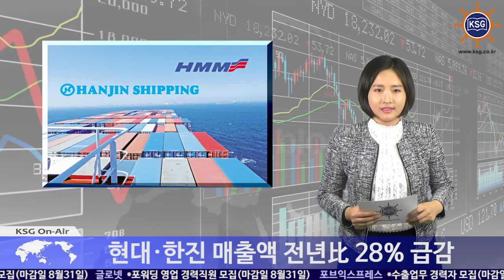2분기 정기선사 실적 빨간불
현대.한진 매출액 전년比 28% 급감
극심한 운임 부진...드류리 정기선업계 5.5조 손실 전망

정기선사들의 2분기 영업이익이 줄줄이 적자를 기록했습니다.

덴마크 머스크라인의 2분기 매출액은 전년대비 19% 줄었고, 영업이익은 적자전환됐습니다. 독일 하파그로이드도 매출액이 전년대비 10% 감소했고, 영업이익 적자를 봤습니다.

우리나라 양대 국적선사인 현대상선과 한진해운도 상황은 비슷합니다.
현대상선과 한진해운의 매출액은 각각 전년대비 29%, 28% 급감했고 영업이익 모두 적자전환됐습니다. 대만 에버그린과 양밍도 전년대비 14% 매출감소를 기록했고, 적자를 기록했습니다.

대부분의 선사들이 적자 성적표를 받게 된 데는 극심한 운임 부진이 크게 작용했습니다. 2분기 유럽과 북미항로 해상운임은 낮은 유가와 선복과잉으로 역대 가장 낮은 수준을 보여 정기선업계 실적 악화를 부추긴 것인데요.

드류리는 선사들의 수익성이 지속적으로 악화될 경우 올해에만 5조5천억원의 손실을 볼 것으로 전망했습니다.